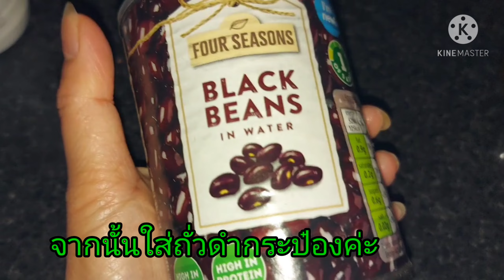สุดง่ายๆ ต้มสาคูสุกใน 2 นาที ‼สาคูถั่วดำ